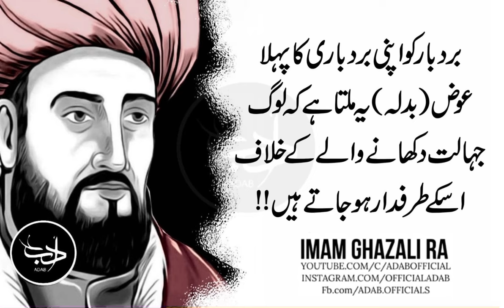Duniya Ney Peeth Kar Li Hai Aur Alwida Keh Rahi Hain Jab Keh Akhrat Kareeb Arahi Hai | Al-Ghazali